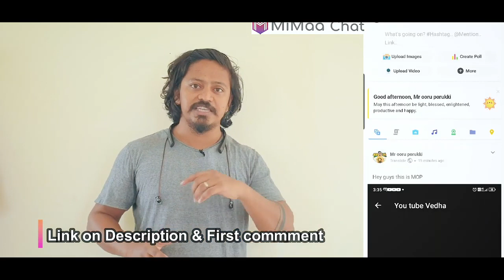Tv Broken Prank On Paati gone Extreme Twist Movement😱😟|Raja Tech Official#mroorporukki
TV broken prank Video just for Fun in Tamil Mr ooru porukki | Krish Tech Tamil

This is just for testing purpose only upload in this video on Raja Tech Official